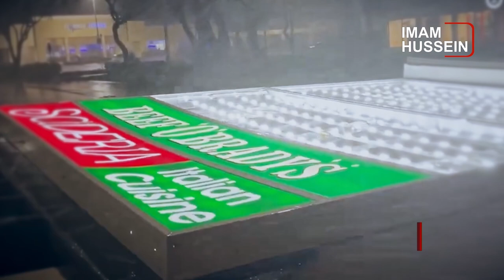سرخط خبرها: پنجشنبه 19 مهر 1403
1-  راه اندازی پروژه «آشپزخانه سیار» با هدف امدادرسانی به آوارگان لبنانی از سوی مؤسسه مصباح الحسین علیه السلام
2 - معضل سهمیه‌ها در دانشگاه‌های ایران؛ ظلم به جوانان مستعد و افت کیفیت تحصیلات
3 - طوفان میلتون، فلوریدا را در تاریکی فرو برد؛ بیش از ۲ میلیون خانه بدون برق
4 - آیت الله العظمی شیرازی: سیره، عمل غیر معصومین است و زمانی حجیت پیدا می کند که همه‌ی افراد متدین آن را انجام دهند
5 - بیعت گروه‌های تندروی سنی با طالبان؛ تجدید اتحاد افراطیون جهانی
6 - ناکامی عربستان برای عضویت شورای حقوق بشر سازمان ملل متحد
7 - خطرات مدارس فرسوده در ایران؛ دلهره دانش‌آموزان زیر سقف‌های لرزان

ویدیوهای مرتبط